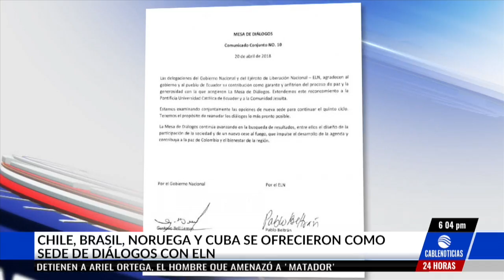Gobierno y Eln ponen en pausa el quinto ciclo de los diálogos de paz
Las delegaciones de la guerrilla Ejército de Liberación Nacional (Eln) y del Gobierno Nacional anunciaron que habrá una pausa en el quinto ciclo de diálogos, que inició el pasado 15 de marzo, en Quito, Ecuador, mientras analizan de manera conjunta las opciones para una nueva sede de conversaciones de paz, después de que Ecuador anunciara esta semana que deja de ser garante y de albergar el diálogo.